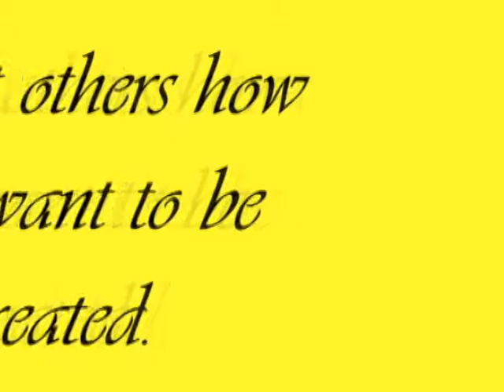Eagle ridge high school 1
Eagle ridge high school